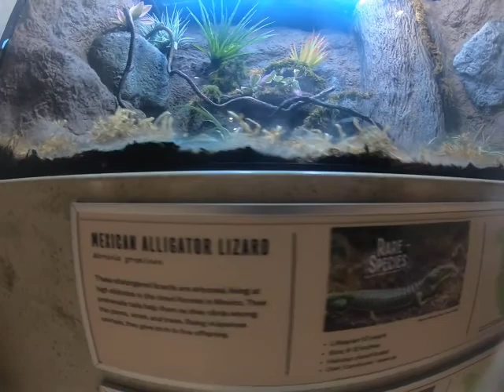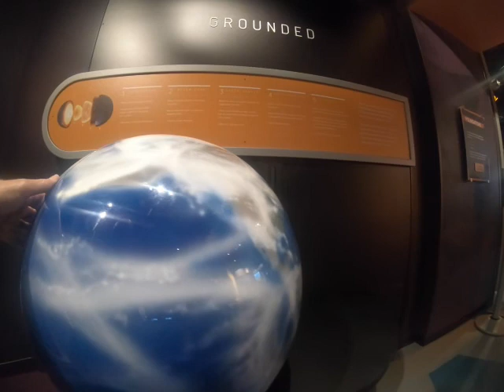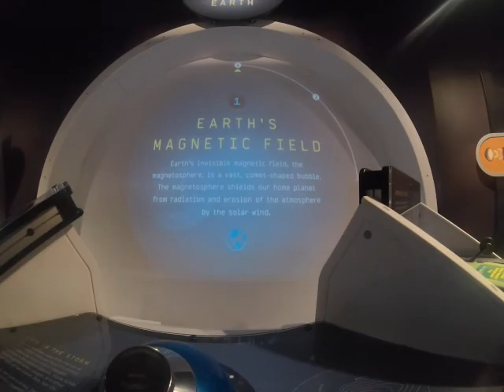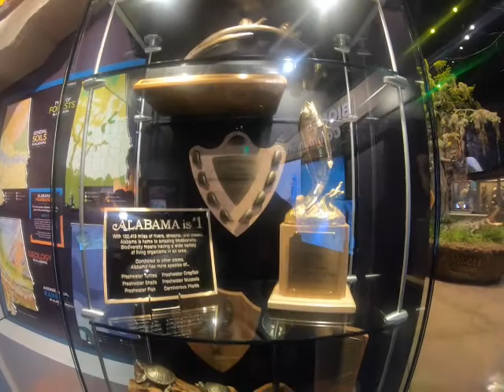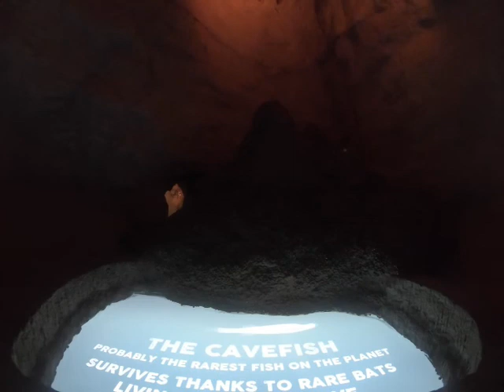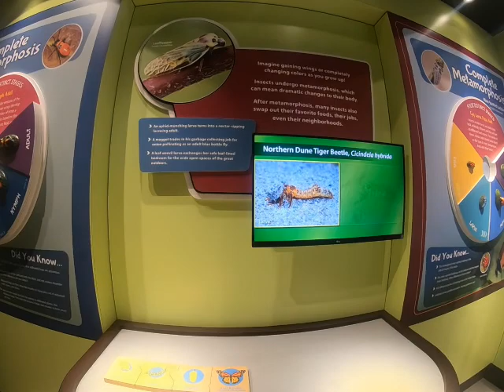Cook Museum of Natural History Decatur Alabama Abnormal Alabama